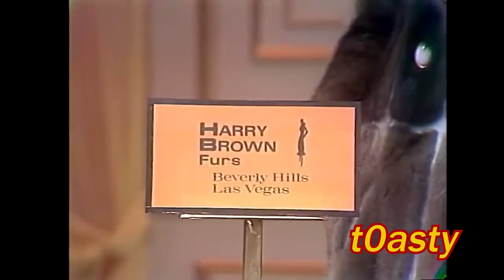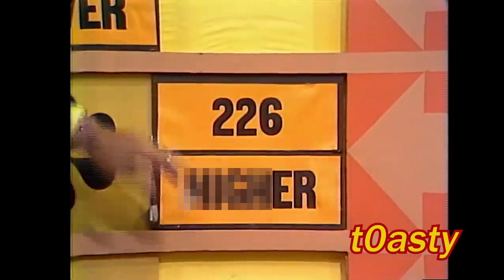[YTP] THE PRIЯ IS RIGIЯ (price is right ytp)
Bob Barker forces his contestants to compete for their lives in a series of very confusing challenges. Co-directed by Quentin Tarantino (we wish).

More videos are coming so do the thing above and below!